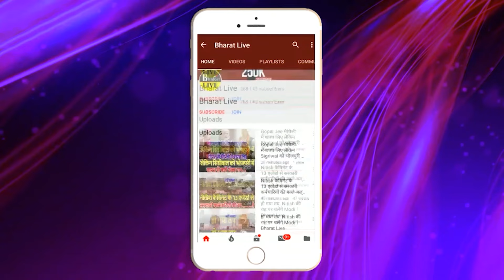पटना साहिब की सीट का सबसे बड़ा EXIT POLL